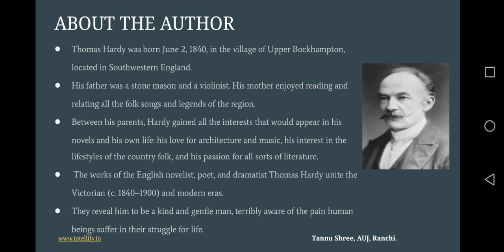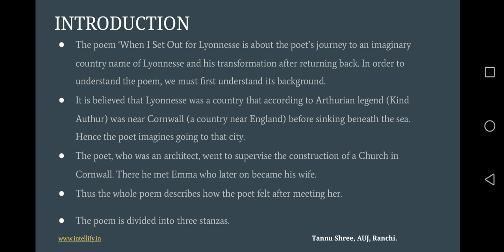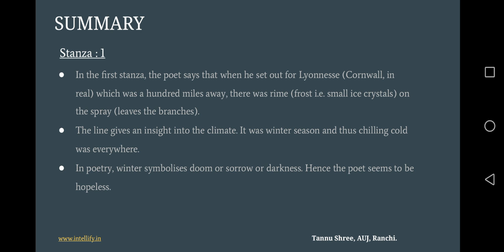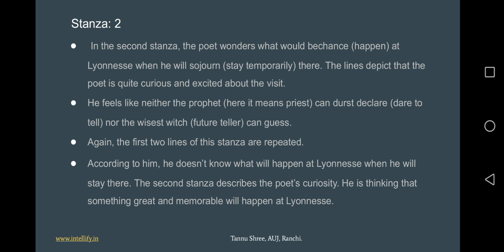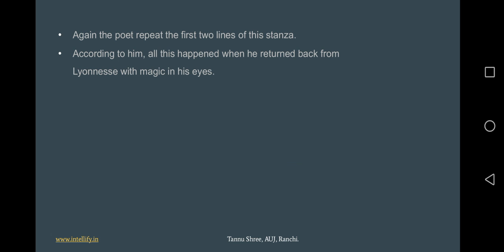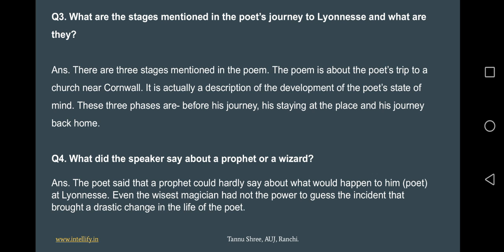Poem_When_I_set_out_for_Lyonnesse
English Literature _Class8